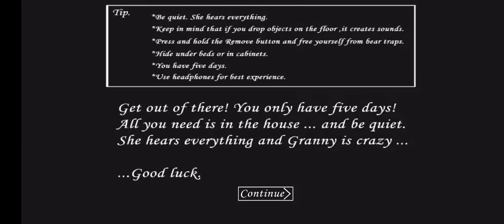Granny Chapter One .Exe Atmosphere On .ExeTreme Mode (Not Win)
Mod made by @grandpa_balls_shooter @ImpostorXD
mobile port by @dvdplayschannel5217  and @Enpicqness

Some edited by @itsjeezeisreal_legit
A little bit v1.7.9.3 Feeling